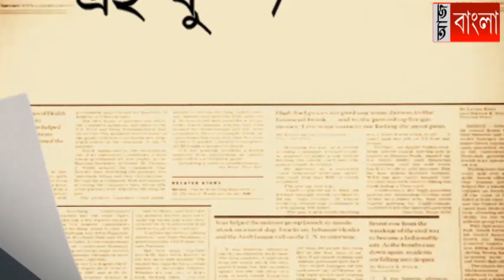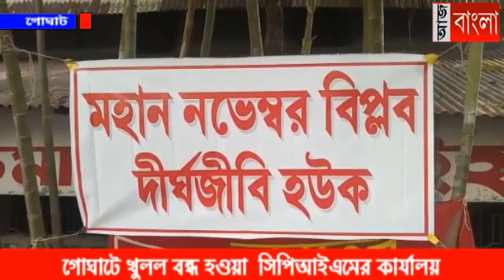খুলল সেই কার্যালয় !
এই কার্যালয়ের নিচে নাকি কঙ্কাল থাকতো ? পার্টি অফিসে নাকি দীর্ঘ কয়েককিমি সুড়ঙ্গ ছিল। বহু বিতর্কিত সেই কার্যালয় খুলল আজ...